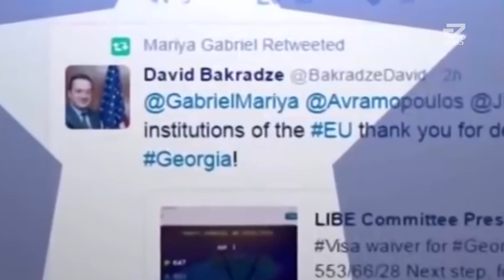გერმანია ვიზალიბერალიზაციის საკითხის გადახედვას მოითხოვს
გერმანია ის ერთ-ერთი ქვეყანაა, რომელიც საქართველოს ვიზალიბერალიზაციის უვიზო რეჟიმის დამტკიცებას შეეწინააღმდეგა . რამდენიმე დღის წინ გერმანიამ განაცხადა, რომ  საქართველოსთვის  ვიზალიბერალიზაციის მინიჭების საკითხი გადასახედია .- ევროპა, მძიმე ეკონომიკური და  მიგრაციული პრობლემების წინაშე დგას, როგორც ბრიუსელში ითქვა, გერმანიას ქართველ კრიმინალებთანაც აქვს პრობლემები.
ქუთაისელი მოქალაქეების ნაწილი გერმანიის ასეთი დამოკიდებულებაში რუსეთის კვალს ხედავს, ხოლო ნაწილი მიზეზად კრიმინალურ გავლენას და ქართველების მიერ ვიზალიბერალიზაციის წესების დარღვევას ასახელებს.

გოგი წულაია მიიჩნევს რომ გერმანიას თავისის ინტერესები აქვს და ყველგან მის დაცვას ცდილობს,ილუზიაა ის რომ თითქოს გერმანია ჩვენი მეგობარი ქვეყანაა.

როგორც საქართველოს მთავრობა აცხადებს ვიზალიბერალიზაციის გაუქმების  საშიშროება არ არსებობს. რამდენად შეესაბამება ეს სიმართლეს მოკლე დროში ვნახავთ.